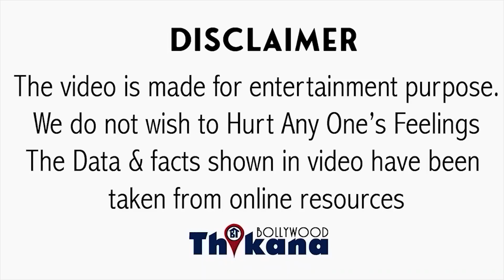TOP News | क्या कोई BIG B की लाइफ में Jaya को Rekha से Replace कर सकता है ?